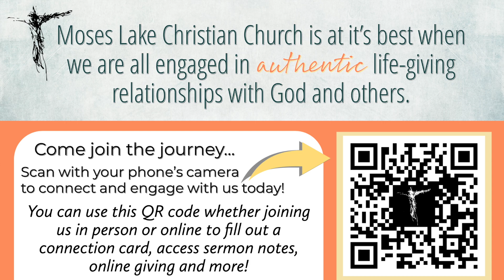Sermon Series: Sowing and Reaping-Week 3, 1-21-24 John Roberts